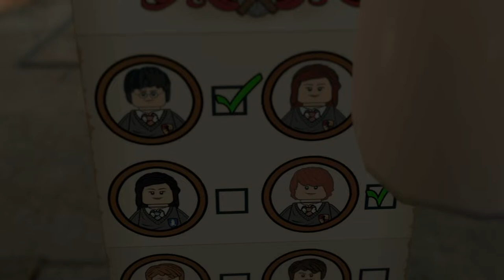Lego Harry Potter (YEAR 5) EP 3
DUMBLEDORE'S ARMY
FOCUS